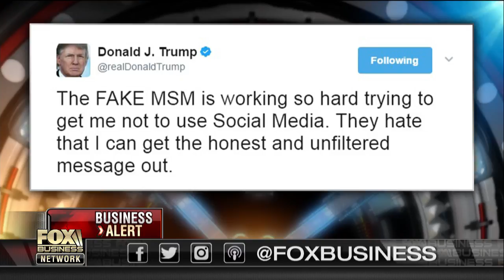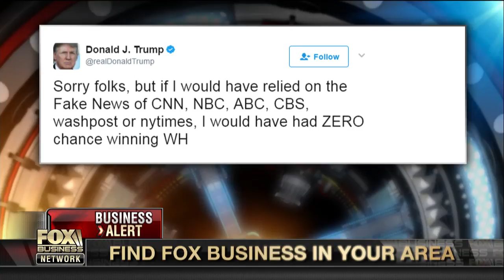Are Republicans slow-walking Trump’s political agenda?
The Wall Street Journal editorial page assistant editor James Freeman and Kaltbaum Capital Management President Gary Kaltbaum  on whether President Trump will be able to bring the GOP together to pass a health care and tax reform bill and Uber firing 20 employees after a sexual harassment investigation.